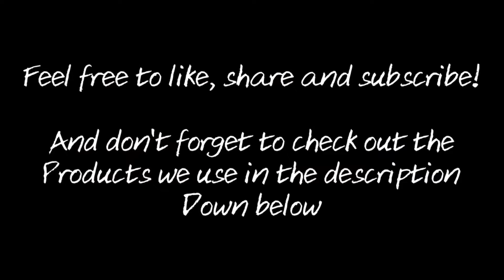Lunch Time Cattin! Episode #101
Hello everyone! Welcome to Lunch Time Cattin!  This show will be just fishing for you to enjoy during lunch!  I know from experience that there isn't much time during lunch maybe 5 to 10 minutes!  So we figured why not have a fishing show every wensday just so you can get a fix of that rod bend or fish releasing that we all love to see!

If you would like to be on the show Lunch Time Cattin or would like to see some of your videos on Lunch Time Cattin feel free to message here on YouTube or Facebook page and we can get that set up! Or you would like to advertise on future shows!  Hope you all enjoy!

Electronics

Contact my good buddy Journeyy and he will set you up with the latest and greatest from fish finders to trolling motors!

Camera📸📸📸📸📸📸📸📸

2 Gopro hero 3 black edition cameras my wife bought me for Christmas.  She purchased them during the black Friday special online at Best Buy

All camera mounts came from various places like Bass Pro, Best Buy,  Amazon and I just bought them as I needed them. I have a chesty,  head cam mount and clamp is usually my go to mounts.

I have 10 gopro batteries that help me make sure that I'm juiced up and ready at all times.  And I also have 3 double bank chargers to help charge batteries in a timely manner, which I purchased on Amazon as Well.

Rods

I fish a wide variety of catfish spices from big blues to channel catfish so I need different rods for different applications and Tangling With Catfish was the more suitable rod company that suits me and my fishing adventures.  You can find them at
I use all the rods because I have different styles of fishing since I travel from Canada to Texas

Planner boards

Parks planer boards will handle everything you throw at it from dragging monster baits and weights to drifting in current Parks planer boards will get the job done! Click on the link below to order yourself a set today!

Anchors

I use CaTails.  I can put together a 8 ft shallow water anchor or I can go as long as I want if there happens to be a endless bottoms on some of those silted coves.

Clothing

And last but not least the main company that is responsible for me getting to and from the places I visit goes to Logan Automotive for all your regular scheduled maintenance or tough jobs at a affordable price go to